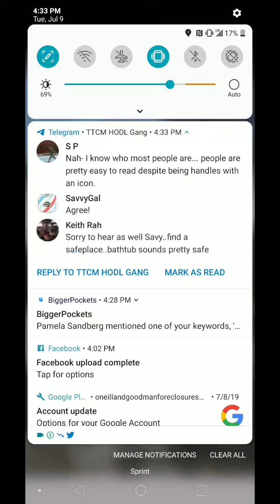ARknet in Las Vegas - Oh The Possibilities!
MYARKNET.IO
COMING SOON